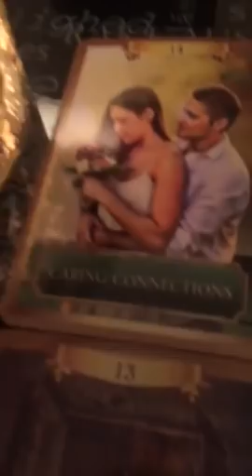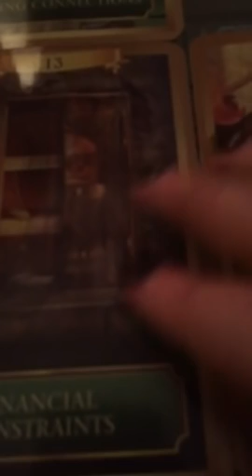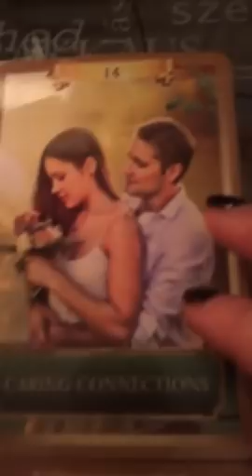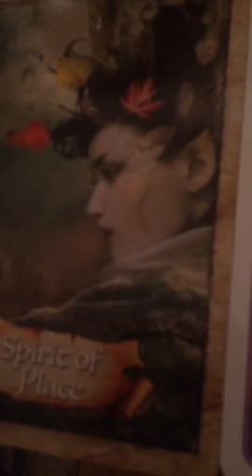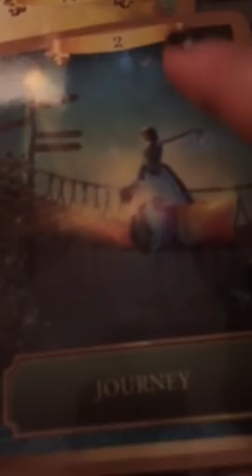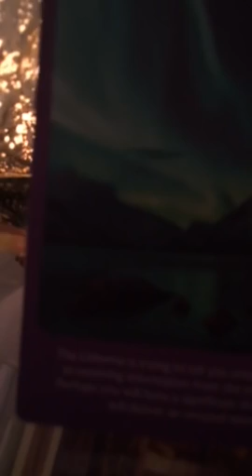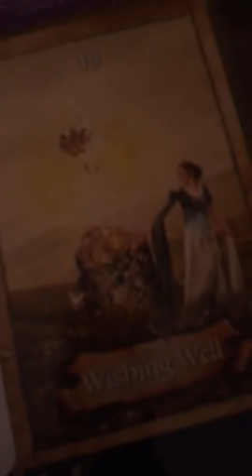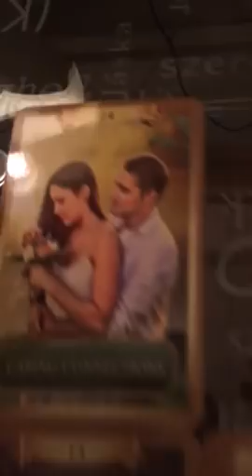Twin Flames 🐻🔥❤️DM WANTS INTIMACY, ROMANCE & LOVE ❤️❤️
11:11 Gateway Video & Ceremony